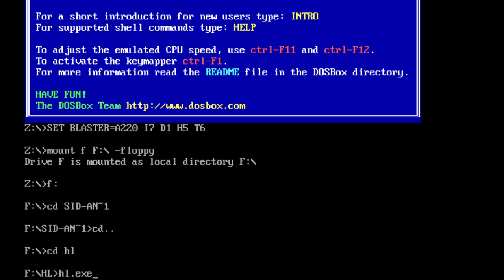Just Play Heartlight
Ein DOS Port des 1990 erschienen Spiels auf den Atari 8-Bit Heimcomputern. Im Prinzip ist es "nur" ein Boulder Dash Klon, mit mehr Fokus auf Puzzles. Doch damals war das für Kinderaugen auch schon total faszinierend.

Auf dem Rechner meiner Großtante Gretel war das neben anderen Dos Titeln immer das Highlight der Besuche.

Ein sehr schönes Spiel und genau so wie mein Name zeitlos.

(Ich habe mich nun übrigens dazu entschieden die Nummerierung aus den Just Play Videos rauszunehmen, kommt zwangloser rüber.)